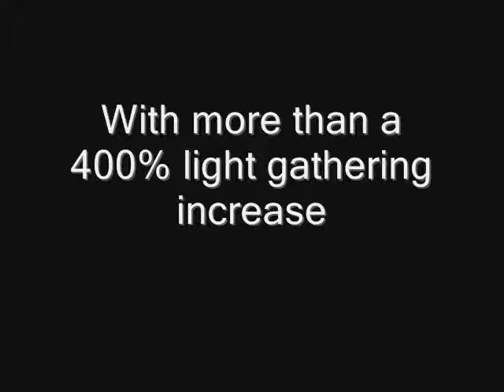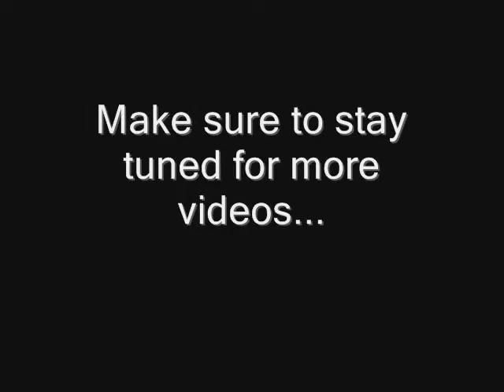The Soon To Be Mangrove Scope.